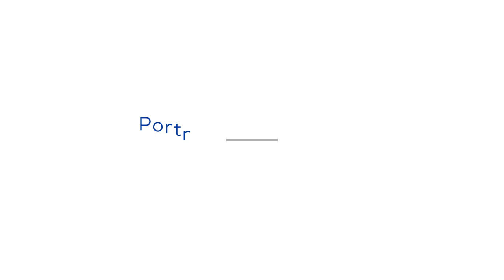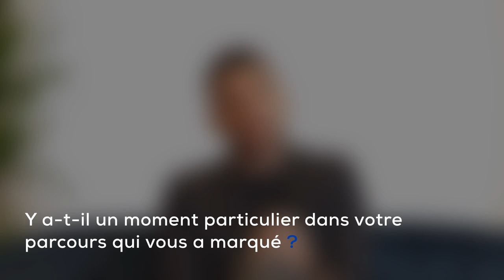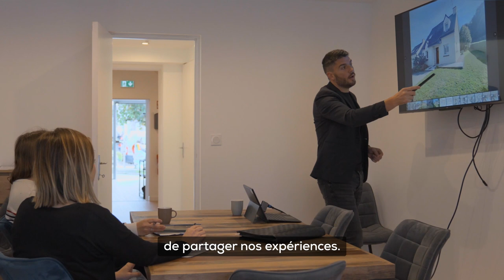Le portrait d'Alexandre Durocher : d'agent commercial à directeur d'agence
🌟 " Le succès, c'est d'aimer les gens. " - Alexandre Durocher

Dans cette vidéo, nous partons à la rencontre d'Alexandre Durocher, un professionnel passionné de l'immobilier, qui a évolué de manière fulgurante pour devenir très rapidement directeur de deux agences. Découvrez comment il a transformé sa passion pour les relations humaines en un succès professionnel remarquable.

Au programme :

00:00 - Introduction
00:20 - Qu'est ce qui vous a motivé à ouvrir votre première agence ?
00:35 - Comment avez-vous réussi à développer votre agence et du coup ouvrir votre deuxième point de vente ?
1:02 - Quels conseils donneriez-vous à ceux  qui envisage de se lancer dans le même domaine ?
1:24 - Y a-t-il un moment particulier dans votre parcours qui vous a marqué ?
1:52 - Comment définiriez-vous le succès personnellement ?
2:17 - Quels sont les points forts, selon vous, de votre réseau Cimm ?

Rejoignez notre réseau :
Vous souhaitez suivre les pas d'Alexandre et accélérer votre carrière dans l'immobilier ? Rejoignez notre réseau pour bénéficier de conseils d'experts, de formations et d'un environnement propice à votre évolution professionnelle.

Contactez-nous :

Cimm Immobilier Guipry Messac / Bourg-des-comptes

Adresse : 28 Place de l'Eglise, 35480 Guipry-Messac